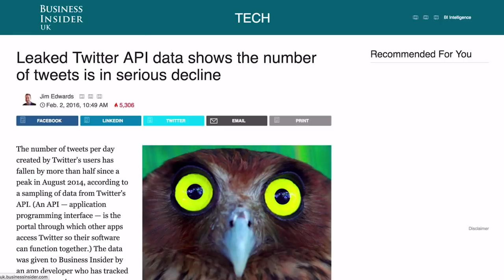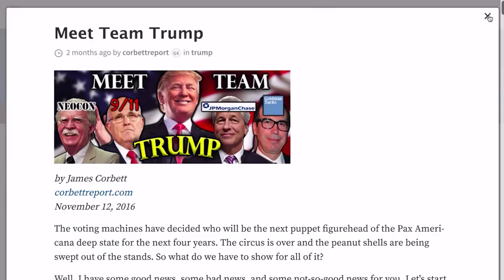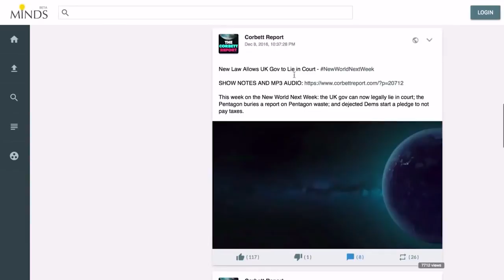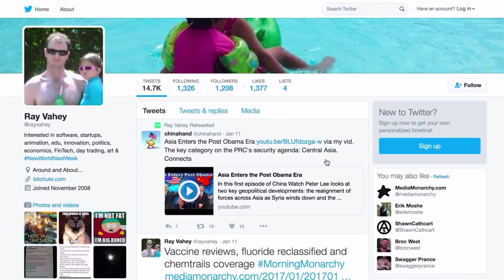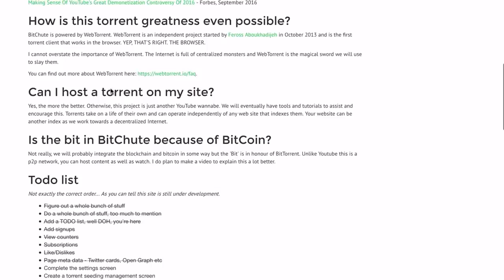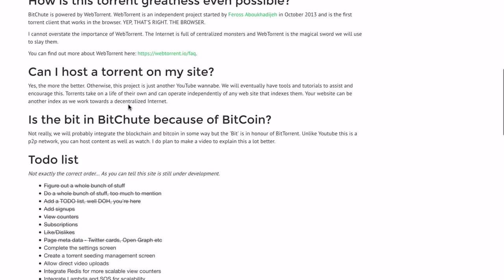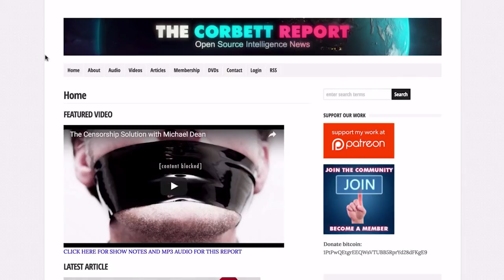The Social Media Exodus Has Begun. Here's Where Everybody's Going.